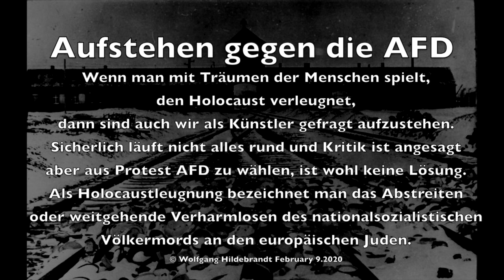AFD - ist keine Alternative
Wolfgang Hildebrandt: Wenn man mit Träumen der Menschen spielt,
den Holocaust verleugnet, dann sind auch wir als Künstler gefragt aufzustehen.
Sicherlich läuft nicht alles rund und Kritik ist angesagt aber aus Protest AFD zu wählen, ist wohl keine Lösung. Als Holocaustleugnung bezeichnet man das Abstreiten oder weitgehende Verharmlosen des nationalsozialistischen Völkermords an den europäischen Juden.
© "Freedom Song" written by Wolfgang Hildebrandt, released by EMI